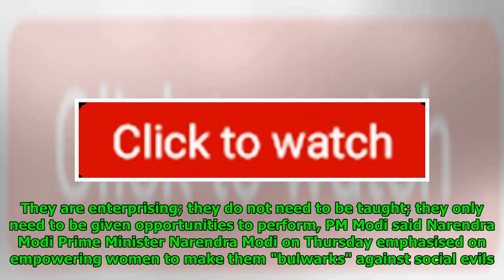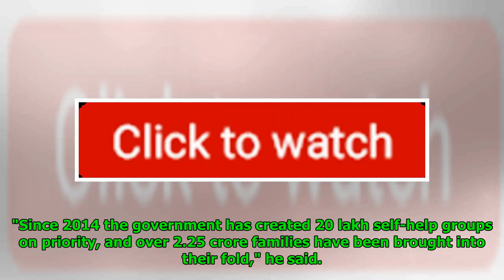Prime Minister Narendra Modi: Empower Women To Fight Social Evils